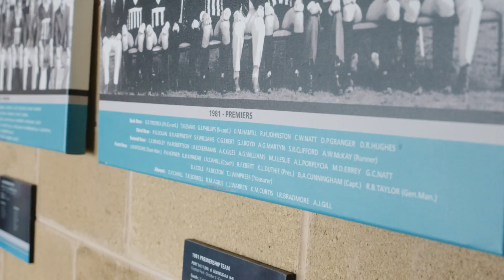Drive your Future: Alfie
Our resident boot-studder Alfie is celebrating his 50th year volunteering at the club.